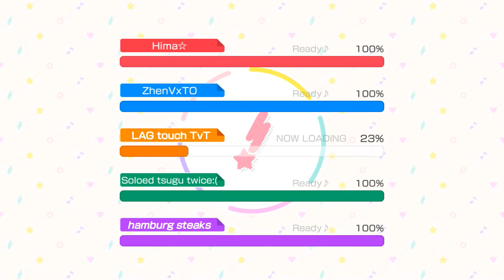f in chat for player 3